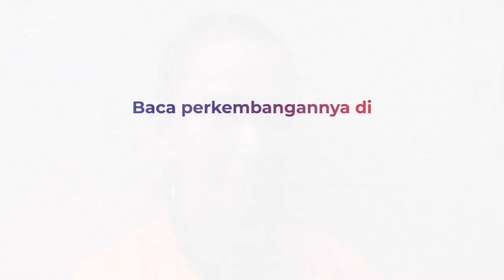Kabar Duka dari Dunia Hiburan, Aktris Kiki Fatmala Meninggal Dunia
Kabar duka kembali datang dari dunia hiburan, artis Kiki Fatmala meninggal dunia pada Jumat, (1/12/2023).  Kiki Fatmala menghembuskan napas terakhirnya dalam usia 56 tahun.

Kabar duka ini diketahui publik usai unggahan akun Instagram @debbybasjirev. Sebagai informasi, sebelum meninggal dunia Kiki Fatmala sempat mengidap kanker paru-paru stadium 4 sejak 19 November 2021.

Setelah menjalani berbagai perawatan, Kiki Fatmala berhasil  sembuh melawan kanker paru-paru pada 2022.